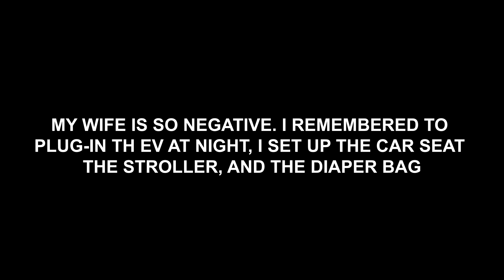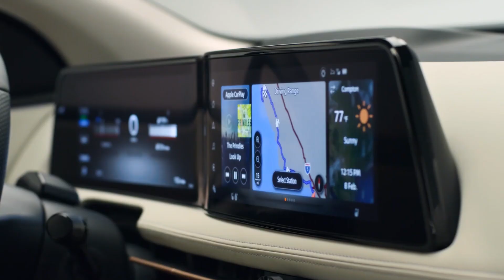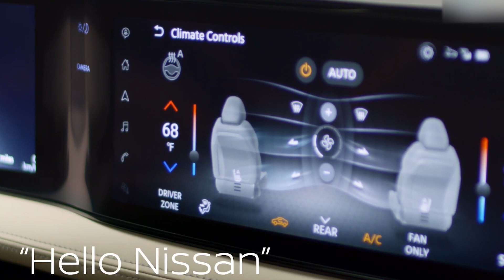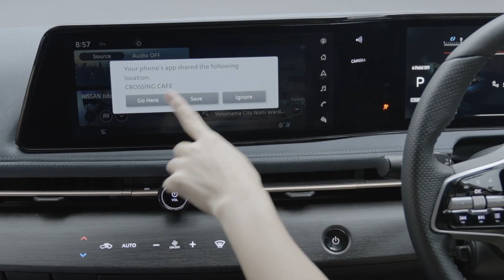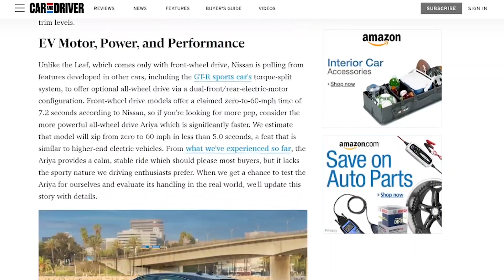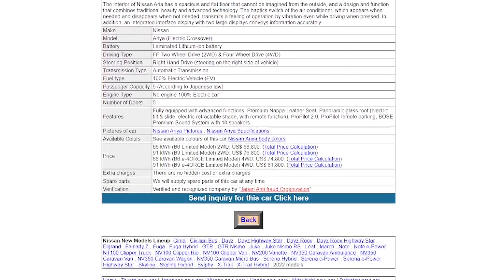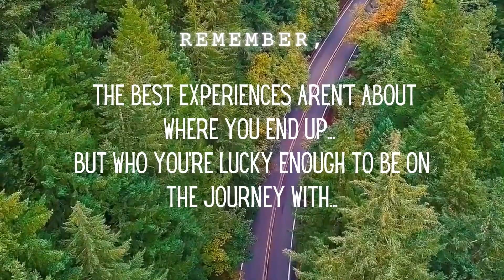First Look Review: Nissan Ariya EV | Next Electric Car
The Nissan Ariya is a battery electric compact crossover SUV produced by the Japanese automobile manufacturer Nissan. It was introduced in July 2020 and is produced at its Tochigi plant in Japan since January 2022. The US launch of the Ariya was planned for the second half of 2021, but has been delayed to 2022, here is its review

00:00:00 - Introduction
00:00:44 - Background
00:02:20 - Design and Engineering
00:04:03 - Interior
00:06:13 - Performance
00:07:27 - Battery Life
00:08:27 - Price and Model Range
00:09:47 - What do you think